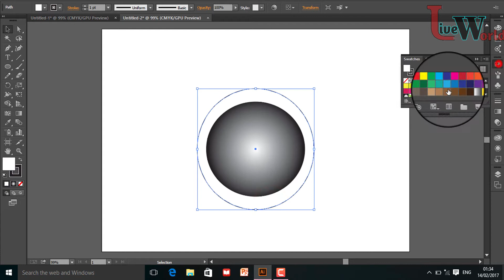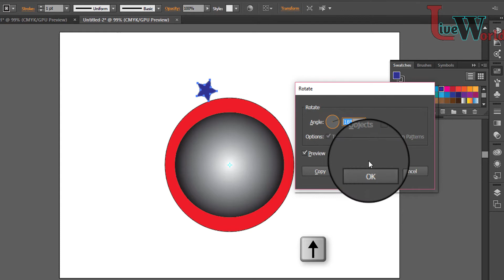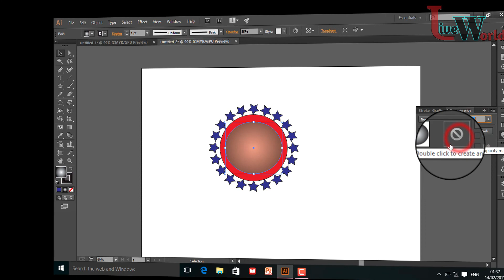How to use Rotate tool in adobe illustrator | illustrator tips and tricks | creative mind design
Hello viewers in this video I m going to show you how to use rotate tool to making in amazing design and you can easily make a amazing and attractive design by using this tips and tricks. This tricks good working into .making rounded logo illustrator use into web design also so let's start this video